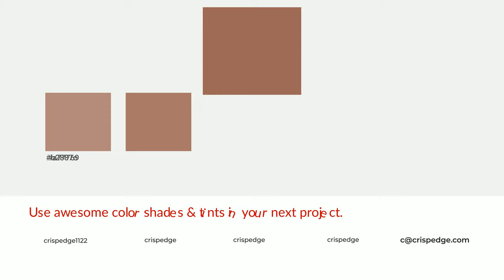Shades & Tints of Apple Brown Betty color 9c6757 A Cool Brown color 8a5b4d #795043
Shades of Apple Brown Betty color 9c6757 Cool Shades of Apple Brown Betty color with Brown hue for your project!

Shades
Hex 8a5b4d

Tints
Hex a77769